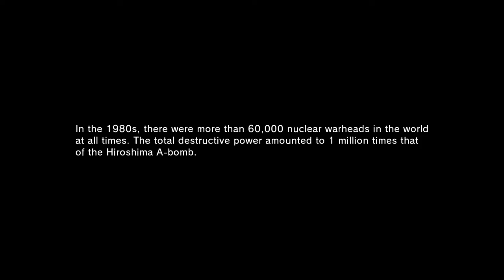Metal Gear Solid V: The Phantom Pain, Nuclear disarmament 😢.